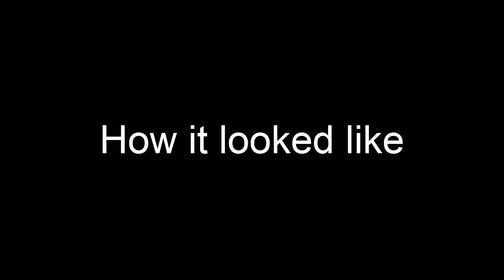360nosnake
In my defence, that Akali was realy fed.